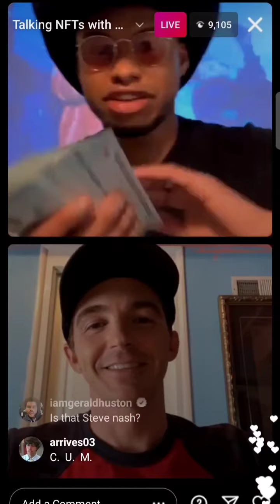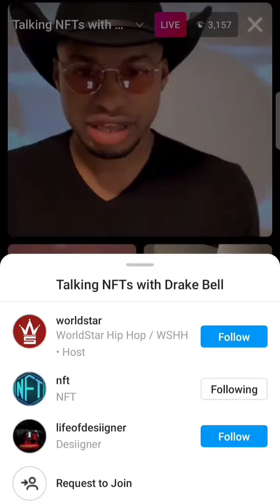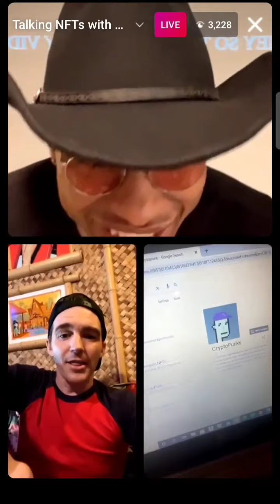Drake Bell – Instagram LIVE (April 1, 2021) w/ Worldstar Hip Hop, Desiigner and Fivio Foreign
NFTs